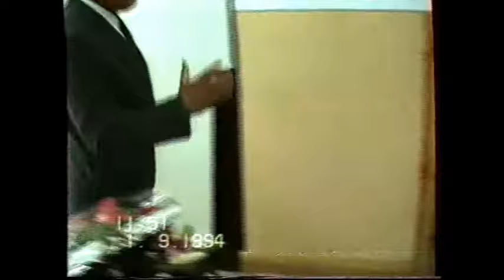Szkoła Podstawowa Wilkowa.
Uroczyste otwarcie nowego budynku Szkoły Podstawowej w Wilkowej (gmina Łubnice w województwie świętokrzyskim), inauguracja odbyła się 1 września 1994 roku. Oficjalnego otwarcia oraz podziękowania wszystkim zaangażowanym i fundatorom, składa ówczesna dyrektor Szkoły Podstawowej w Wilkowej mgr. Zofia Bolon.
Materiał pochodzi z prywatnego archiwum. Jakość VHS.